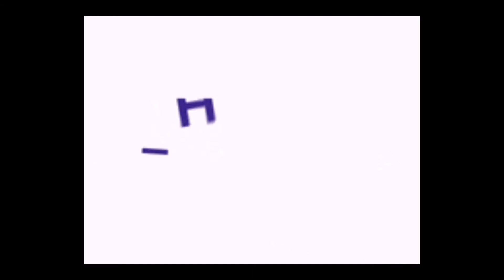Angelfish breeding project | 9th day of angelfish breeding project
This channel is about my aquarium hobby experience...

How I started this as hobby and how I becoming interested to breed ornamental fish like guppies, Molly, zebra danios and my most favorite betta fish...
I would like to thank all fish breeders and lovers to become my inspiration...